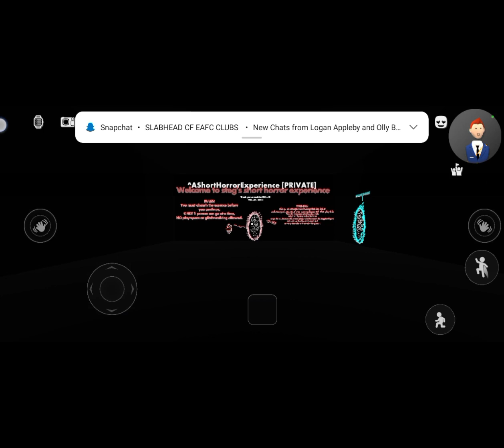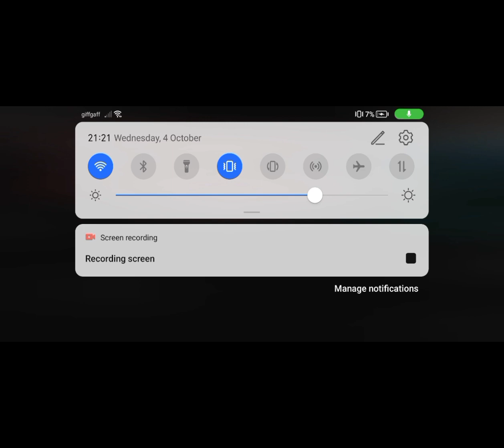A SHORT HORROR EXPERIENCE